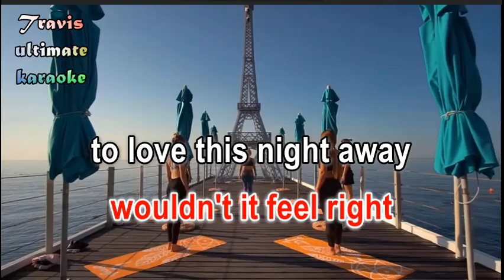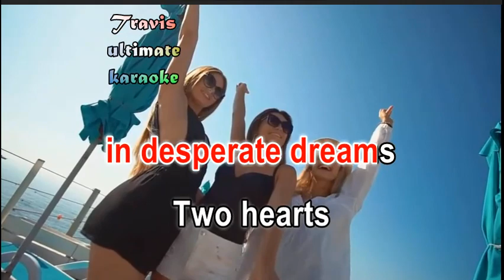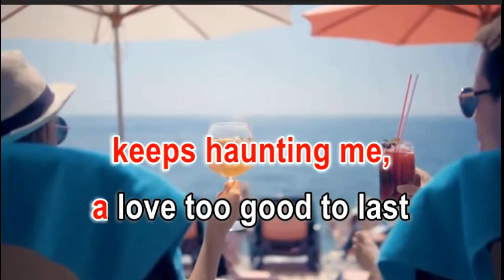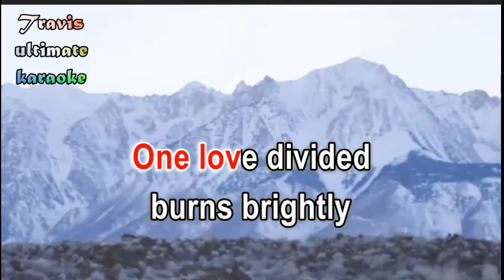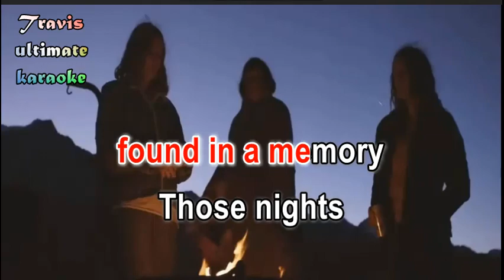Desperate Dreams - Survivor (karaoke)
Sing like the legendary Jimmi Jamison, the late vocalist of Survivor

written by Jim Peterik and Frankie Sullivan

Too Hot To Sleep